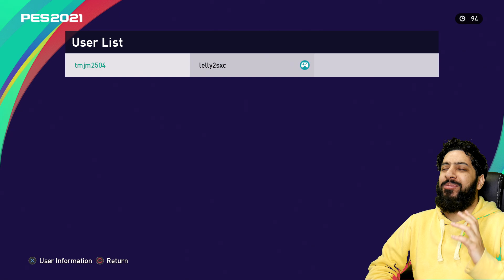PES 2021 myClub | This SHOULD be illegal! #55